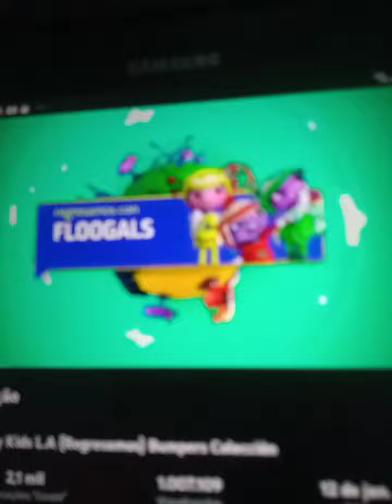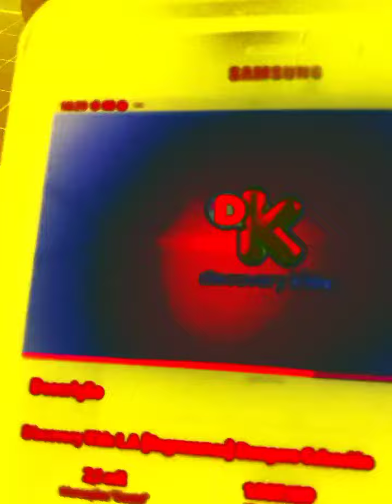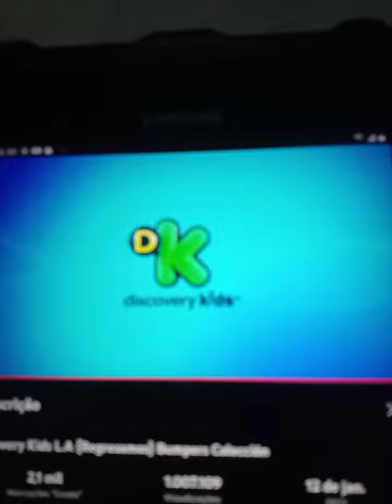8 de janeiro de 2023